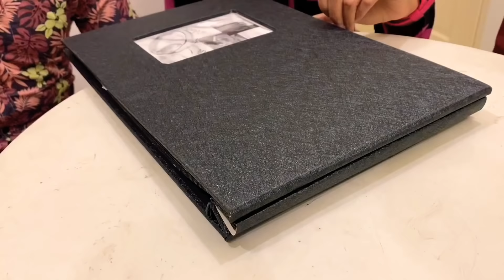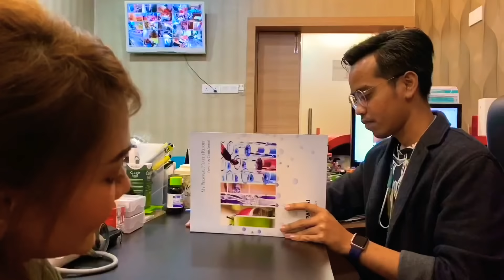KU RELA LEPASKAN MU 1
Merelakan kepergian seseorang yang dicintai adalah satu pengorbanan sejati.
*Semua jalan cerita & LAKONAN DRAMA ini hanyalah rekaan semata-mata tiada kena mengena antara hidup ataupun yang sudah meninggal dunia.
Follow Fb Page Ohsem Sempoi

Romantic Piano Music
Sad Story by Roby Ardiansah